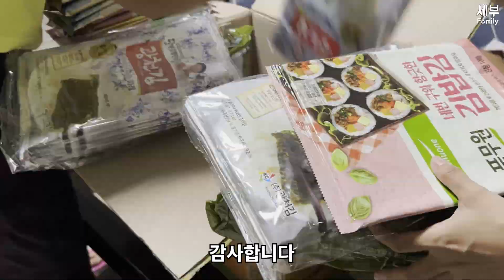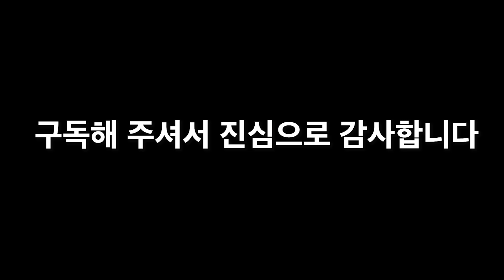필리핀 세부 눈병 유행, 연막 소독ㅣ수상마을에 라면 소녀가...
필리핀 세부 수상마을에 눈병이 요즘 유행하여 약을 구하기 힘든데 닥터 고님 후원으로 약국에 다니는 미코가 치료제를 구해 줬습니다 에스엔지님께서는 한국에서 캐릭터 시계, 아큐아 신발, 예쁜 머리띠를 보내 주셨습니다 지용길님께서는 작년에 이어 올해도 어김없이 모기 박멸 연막 소독기로 마을 전체를 소독해 주셨습니다 기쁜 소식은 앤디 원장님께서 로쉘에게 취업 인터뷰 기회를 주셨습니다  매일 라면만 먹는다는 에들린에게 리스트님, 감성음식님 그리고 익명의 후원자님께서 후원해 주셨습니다 감사합니다